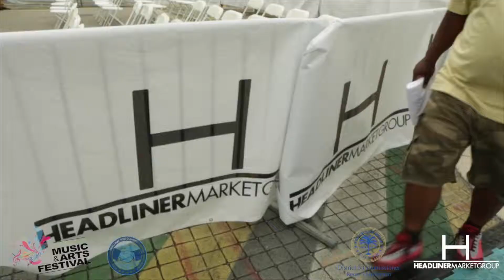Overtown Music & Arts Festival 2015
Overtown Music & Arts Festival